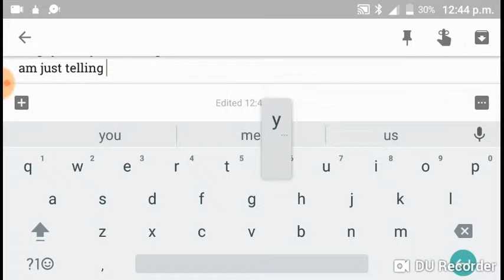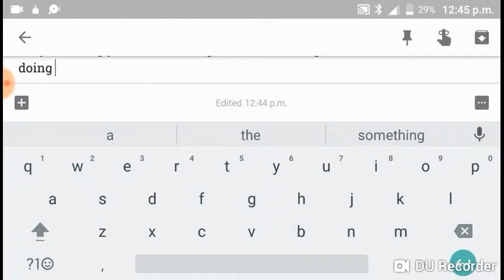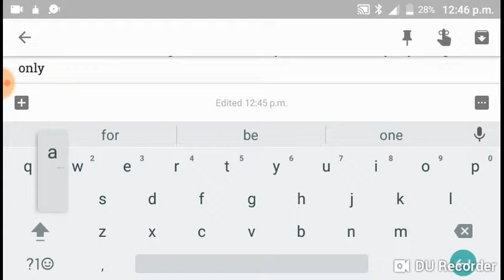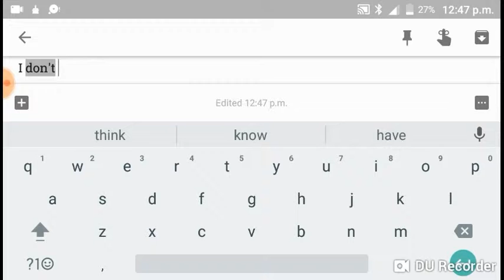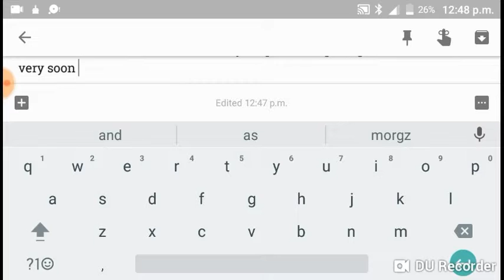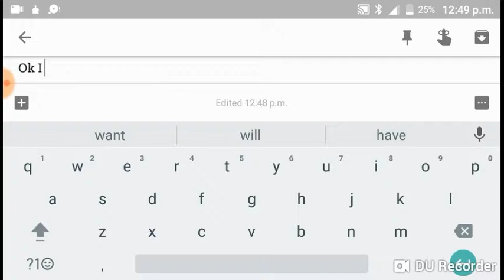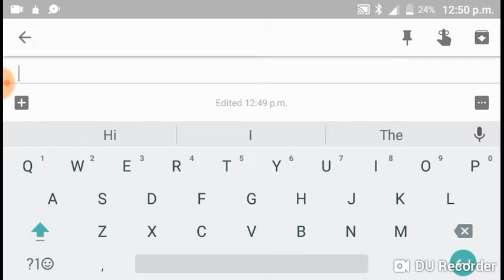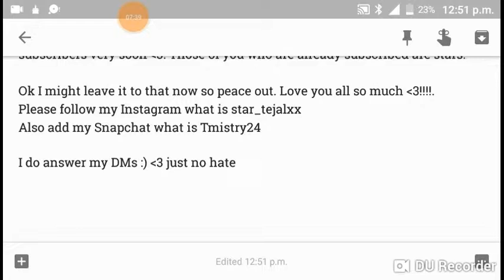Q and A intro